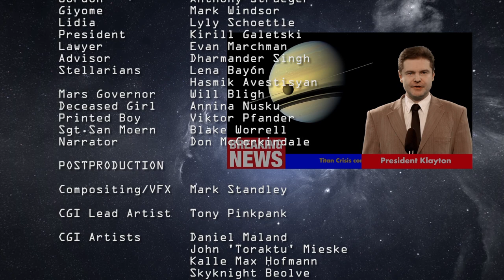Mission Backup Earth - Sci-Fi Series - Episode 3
The Triton ground station is damaged beyond repair. The survivors learn that a gravitational shockwave is heading towards them. A risky Neptune slingshot maneuvre with the lander could get them out off the danger zone.

Directed by Alexander Pfander

Cast by Anthony Straeger, Caprice Crawford, Mark Windsor, Don McCorkindale, Richard Bray, Lyly Schoettle …

AWARDS:
2018 Baltimore Webfest: Best Visual Effects
2017 Philip K. Dick Film Festival New York: Best Webseries
2017 Rolda Webfest Columbia: Best Sci-Fi, Best Costumes
2017 Asia WebAwards: Best Actor, Best Guest Star David Prowse
2016  StarGate Galactic Filmfest Texas: Best Sci-Fi Action
2016 UK Webfest: Best Sci-Fi
2014 LAWebfest: Outstanding Directing, Visual Effects,
   Editing & Cinematography in a Sci-Fi series.
2014 Web Series Mag: Best visual effects in a web serie
2013 Melbourne Webfest: Best Sci-Fi & Grand Jury Prize

NOMINATIONS
2015 Miami Webfest: Nominated Best Sci-Fi
2016 KWebfest (Korea / Seoul)
 Best Sci-Fi
 Best Director
 Best Visual Effect

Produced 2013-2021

MISSION BACKUP EARTH is a science fiction space series set in the 22nd century and deals with the human struggle to survive a cosmic catastrophe. The series follows the adventures of the survivors of mankind in their efforts to colonize a habitable exoplanet, where they will install the "human backup".